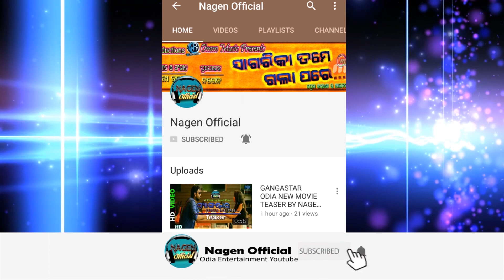JODHHA (2019) ODIA NEW UPCOMING MOVIE || BABUSAN & RIYA || THIS RAJO SPECIAL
"Nagen Official" ପ୍ରସ୍ତୁତ ଏହି ଭିଡିଓଟି ଯଦି ଭଲଲାଗିଥାଏ ତେବେ ଆମ channel କୁ Like ଏବଂ Share କରନ୍ତୁ I ଆମ ସହ ଯୋଡିହୋଇ ରହିବା ପାଇଁ ଏବଂ ସବୁଦିନ ନୂଆ ନୂଆ video ର  Notification ପାଇବା ପାଇଁ  "Nagen TV" ର YouTube Channelକୁ Subscribe କରନ୍ତୁ ଓ Bell 🔔 ର Button ନିଶ୍ଚୟ ପ୍ରେସ୍ କରନ୍ତୁ I ଧନ୍ୟବାଦ୍ I